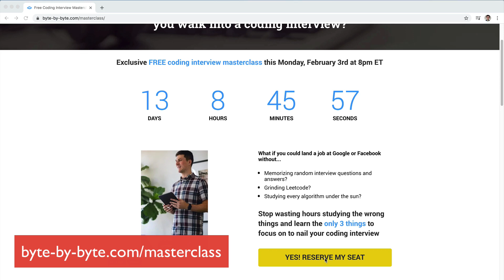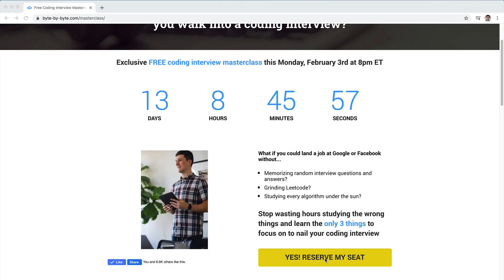The #1 Thing That Will 10x Your Coding Interview Prep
The #1 Thing That Will 10x Your Coding Interview Prep // Are you doing this one thing?

Coding interview prep is hard. It's particularly hard when you don't focus on the right things.

What does YOUR coding interview prep look like? Are you drilling Leetcode problems? Trying to memorize hundreds of coding interview questions and answers? Studying Dijkstra's and KMP and Boyer-Moore?

If so, you're going to struggle to make progress. You're going to keep grinding out your interview prep trying to land that job at Facebook or Google or Netflix.

But if you focus on this one thing, you'll be able to start making real progress. You'll be able to start moving forward and nailing your coding interviews.